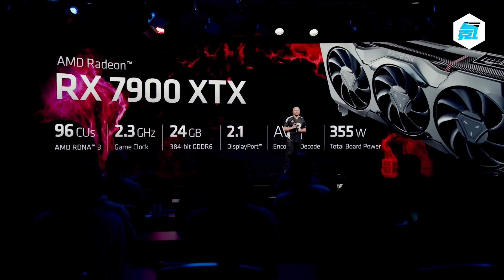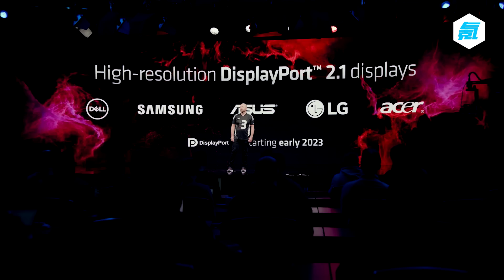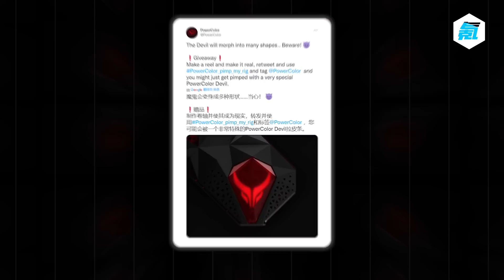RX 7900XTX打的就是RTX 4080，FSR3有望支持上一代A卡「超極氪」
AMD的遊戲解決方案和營銷首席架構師表示
RX 7900XTX對標的就是RTX 4080
目前AMD也在努力將FSR3適配其他架構的顯卡.
RX 7900XTX售價7999元，RX 7900XT售價7399元
文案：Gay牆；配音：Gay牆；封面：餃子；剪輯：餃子
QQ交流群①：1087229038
QQ交流群②：95043649
QQ交流群③：21991428
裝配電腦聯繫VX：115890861